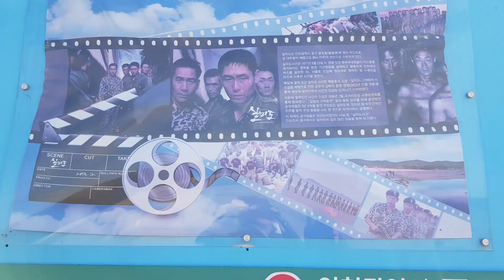실미도-신비의 바닷길을 걸어가-북파공작원~~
실미도는 무의도에서 실미해수욕장을 거쳐,하루 두번 썰물때 드러난 신비의 바닷길을 통해서 갈수있고,현재는 무인도이다~~
북파공작원을 소재로한 영화 "실미도"촬영지로 유명한 뼈아픈 역사의 현장이다~~